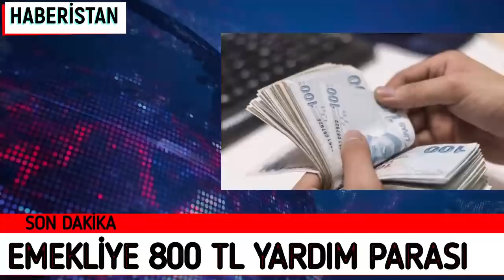EMEKLİLERİ BEKLEYEN YENİ YARDIM ÖDEMESİ 800 LİRA EMEKLİ HABERİ